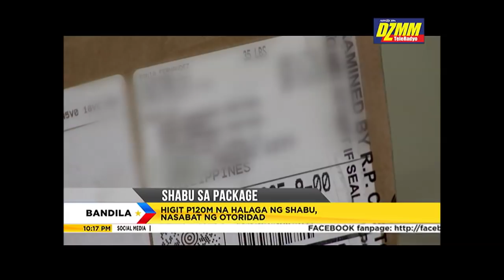Bandila: Higit P120-M halaga ng droga mula California, nasamsam sa Clark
Mahigit P120 milyong halaga ng shabu ang nasabat ng Bureau of Customs sa mga ipinadalang package mula sa California.